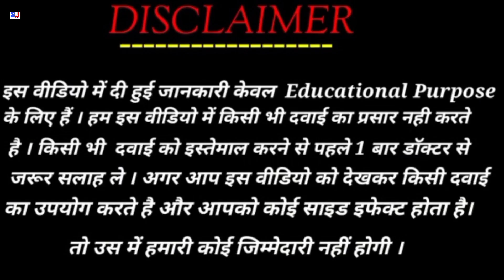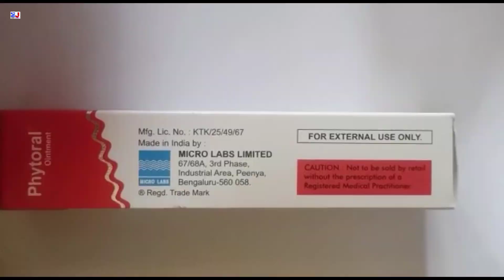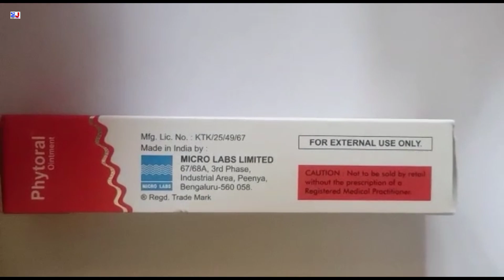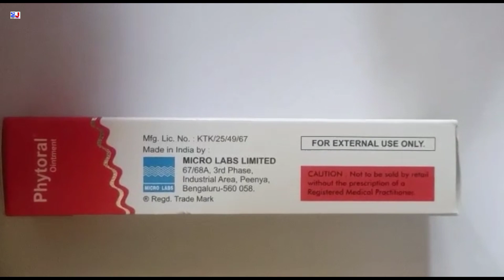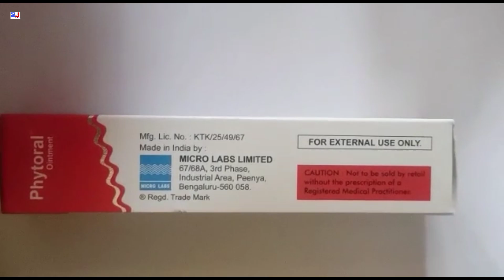Phytoral Ointment | Ketoconazole Ointment 2.0% w/w | Phytoral Ointment Uses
Phytoral Ointment | Ketoconazole Ointment 2.0% w/w | Ketoconazole Ointment | Phytoral Ointment Uses Side effects benefits Dosage Composition review in Hindi
Phytoral Ointment ke fayde
How to use Phytoral Ointment
Phytoral Ointment Uses in Hindi
Phytoral Ointment Review

kindly note